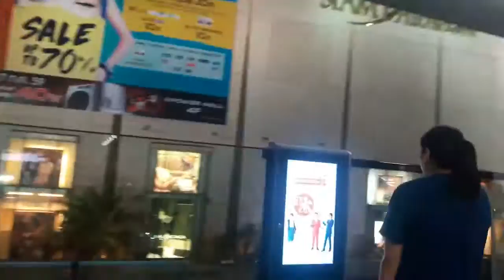Bangkok Vlog: Day 2 - Floating Market, Elephant Camp, Chatuchak Market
Bangkok, Thailand